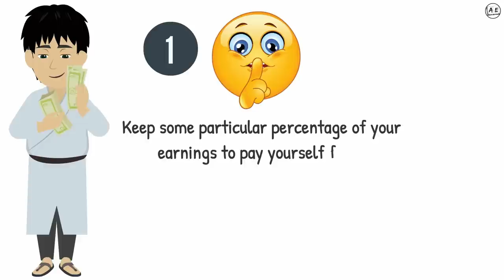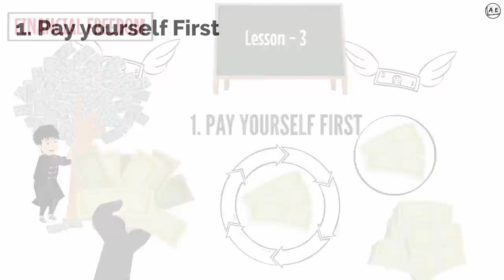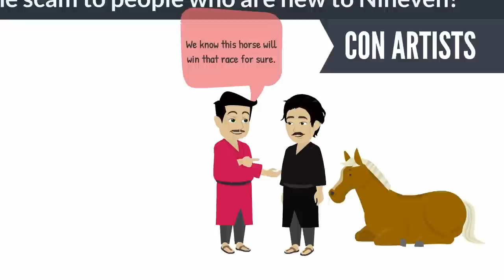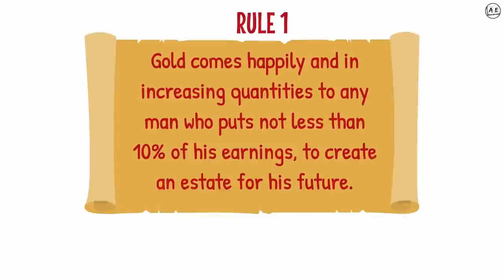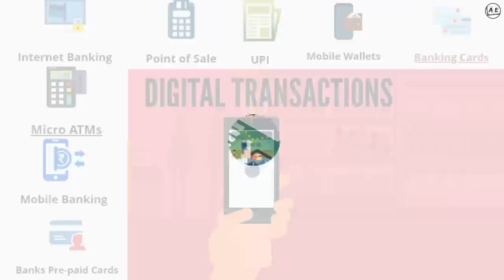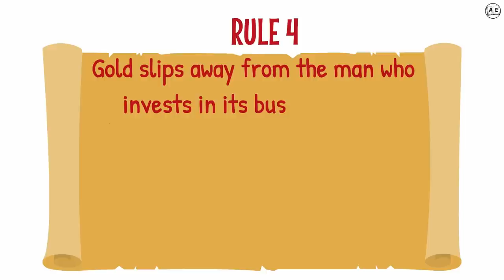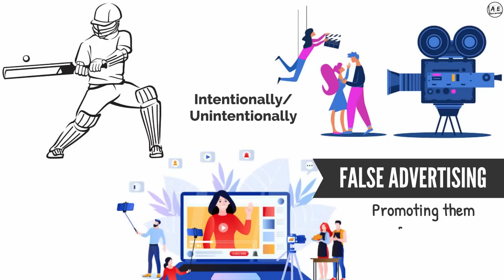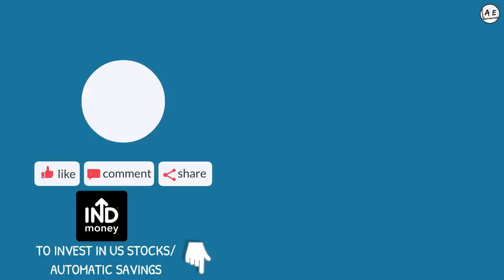5 RULES TO BECOME RICH Starting from ZERO | The Richest Man in Babylon (Tamil) | almost everything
Get free Apple stock-

Download INDmoney app from the above link, set up and fund your US Stock Account & get free shares of Apple worth up to ₹1000*.
INDmoney helps you invest in US Stocks from India and enables you to save small, every day. It rounds up your daily transactions, saves the spare change, and later invests them in US stocks through Mini Save. Enjoy ZERO Commission in buying & selling US Stocks, ZERO charges to load US Dollars in your US Stock Account, the Best FX conversion rate, and the freedom to buy fractional shares and invest via SIP mode with just ₹500. *T&C Apply

this is a book review of the Richest Man in Babylon in the Tamil language
5 Rules to become rich in Tamil,
5 Rules to become rich starting from zero Tamil,
The Richest Man in Babylon Tamil